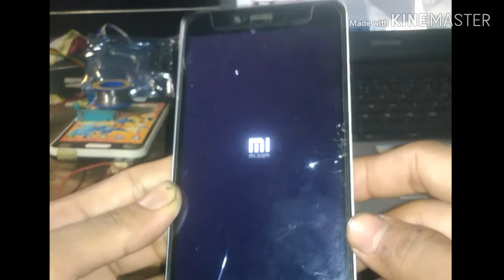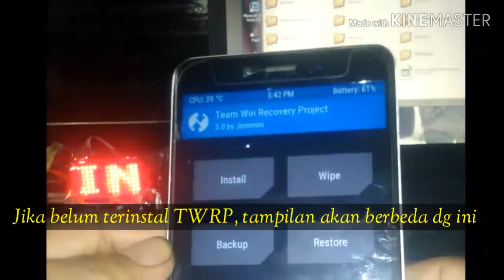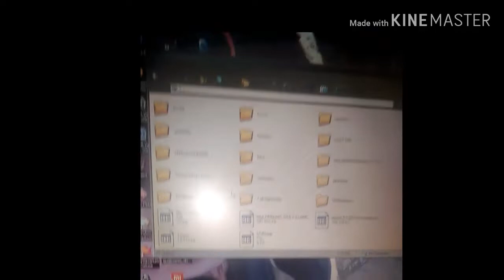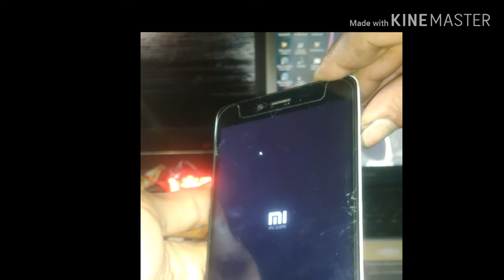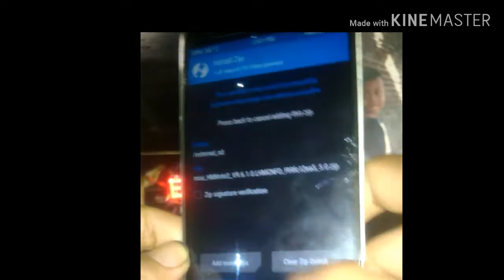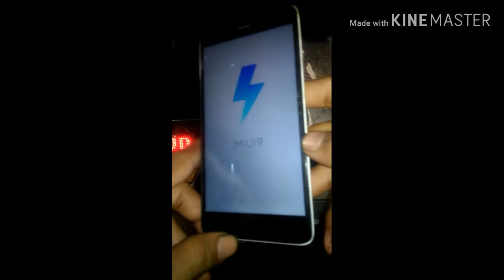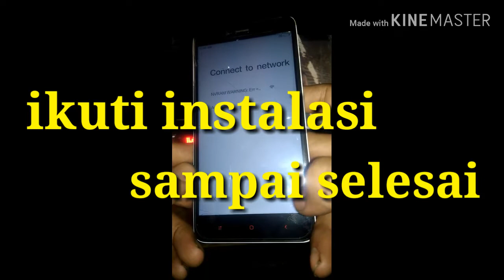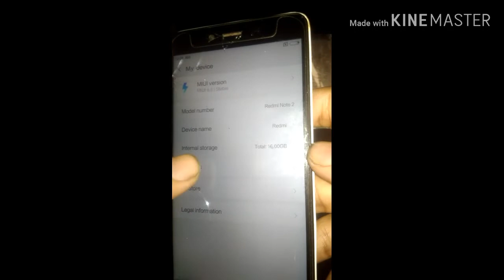Flashing redmi2 via sdcard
Hello gays, kali ini sy akan berbagi trik memperbaiki redminote2 bootloop simak Vidio sampe selesai,

cekidot.